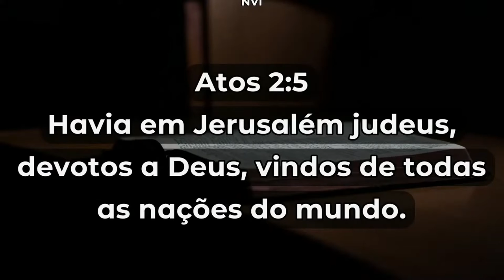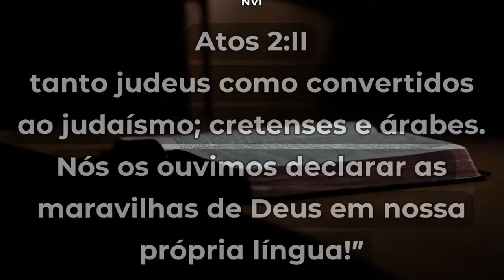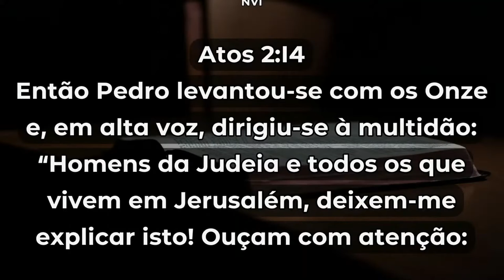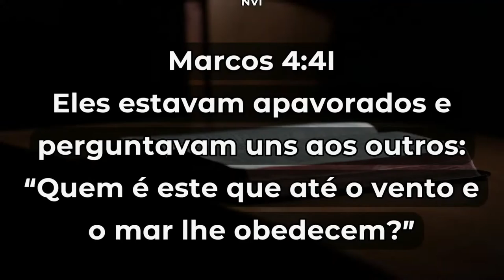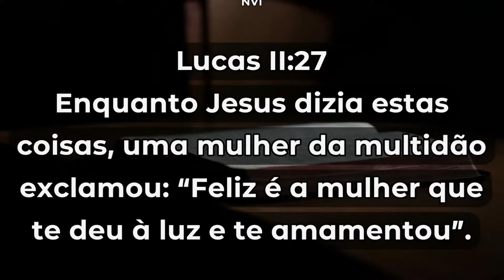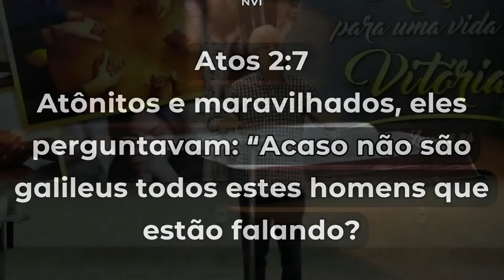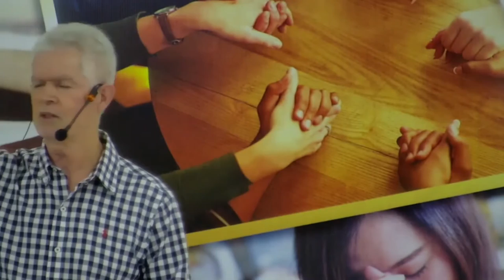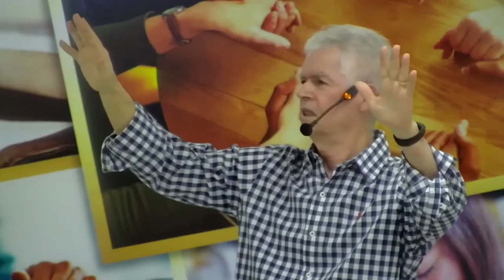Domingo com Jesus - Parte 6 - Palavra - Pr. Valteci Moreira